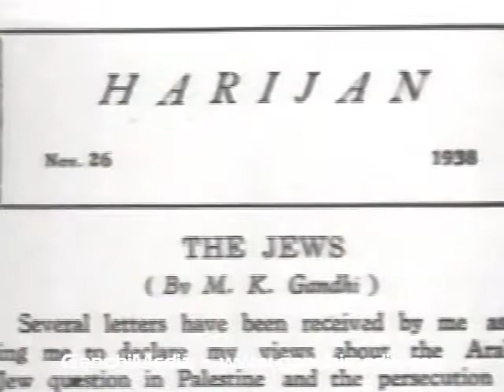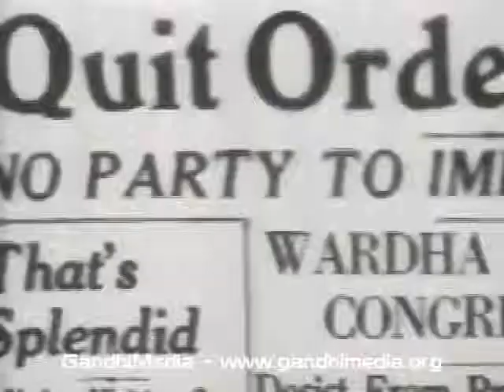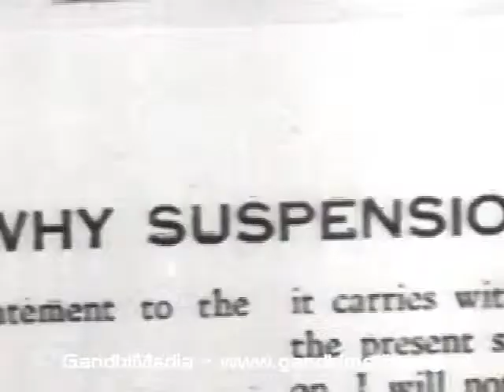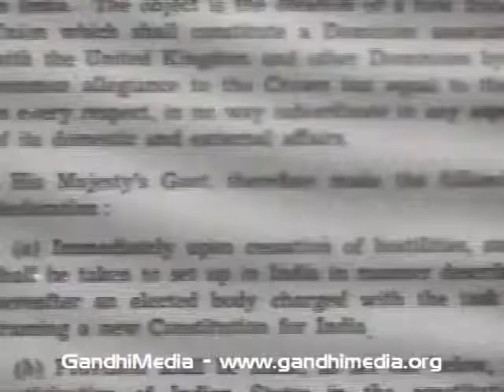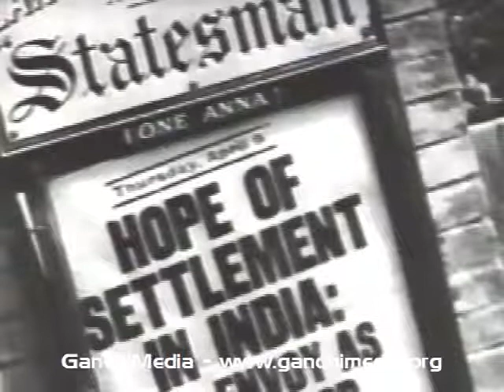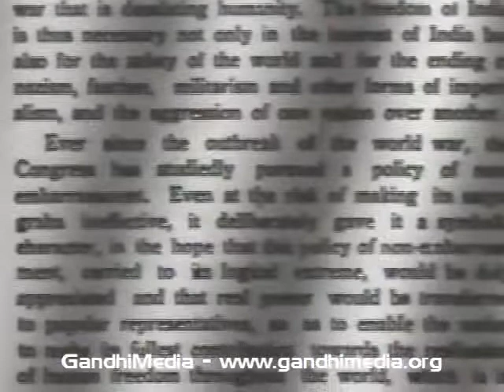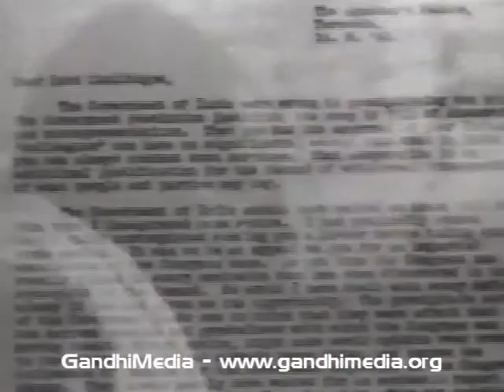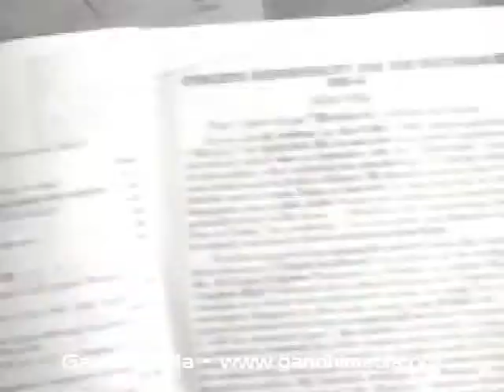"MAHATMA – Life of Gandhi 1869-1948" - part 10 of 14, Quit India,1939-1944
Script, commentary and direction by Vithalbhai Jhaveri

Produced by The Gandhi National Memorial Fund in cooperation with the Films Division of the Government of India in 1968.

Starting with the outbreak of the Second World War in 1939, the film depicts dramatic events in the history of the world, the historic Quit India Movement of August, 1942, the spontaneous response of the people, the leonine violence used by the alien government and Gandhi's fast ultimately leading to his release on medical grounds as also the beginning of the end of British rule in India.

Length: 00:30:21

Id: VIPRDOBIMGEN0300

Courtesy: Gandhi Films Foundation / GandhiServe